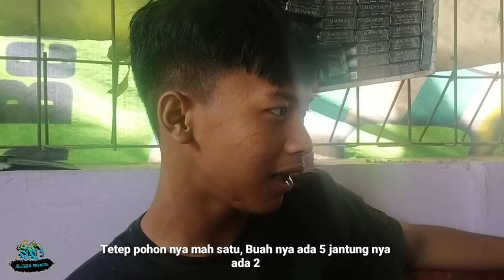KOMEDI SUNDA EPS 18 - MENYEMBAH POHON PISANG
Dan nantikan keseruan di episode selanjutnya